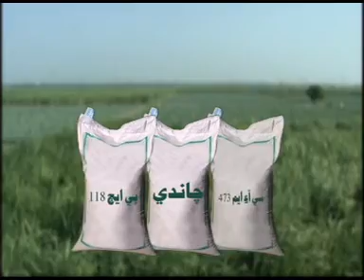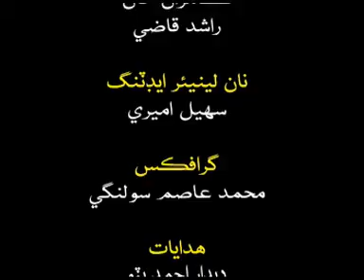Organic Agriculture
In this regard a Organic Agriculture Video is prepared by Directorate Information & ICT Agricultural Extension Services Center, Directorate General Agriculture Extension, Agriculture, Supply & Prices Department Government of Sindh Hyderabad for the awareness of farming community of Sindh.

Directorate Information & Incharge ICT Agricultural Extension Services Center Directorate General Agriculture Extension Sindh Hyderabad